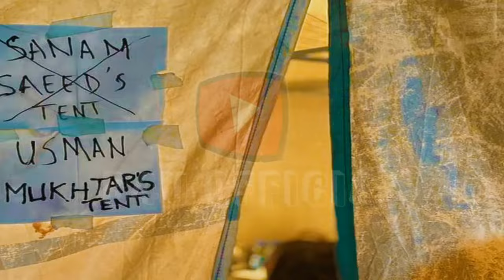Top 5 Best Usman Mukhtar Dramas List || Osman Mukhtar | Movies List | Jafaa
Top 5 Best Usman Mukhtar Dramas List | Hum Kahan Kay Sachay Thay | Osman Mukhtar | Movies List | About this video: Iss video mein main ap ko btaon ga pakistani drama actor Usman Mukhtar k 5 best drama serial list 2021. iss list mein main ap ko btaon ga .main cast, broadcast channel, no of episode k barey mn.

Majors Topic of this video:
hum kahan kay sachay thay
hum kahan kay sachay thay epsiode 3
hum kahan kay sachay thay epsiode 4
hum kahan kay sachay thay epsiode 5
hum kahan kay sachay thay epsiode 6
hum kahan kay sachay thay epsiode

All Videos making only for Informational, helping, entertainment and educational Purpose. I  try my best effort to accurate information, But No 100% guarantee of accuracy.
Background Music is taken from you tube library (free).